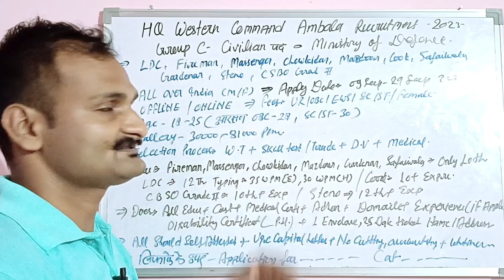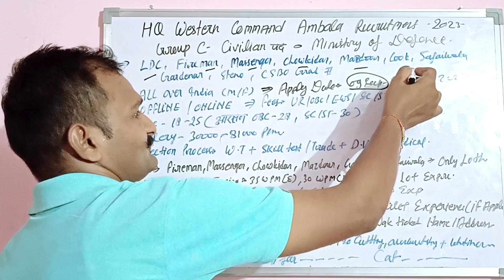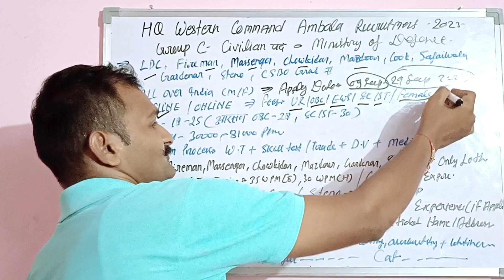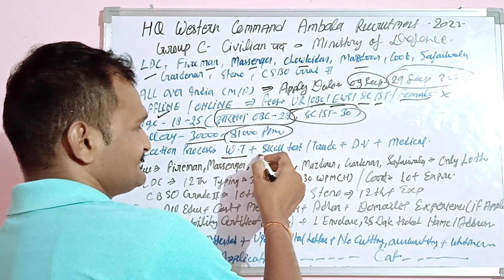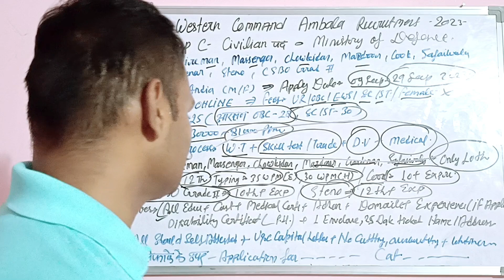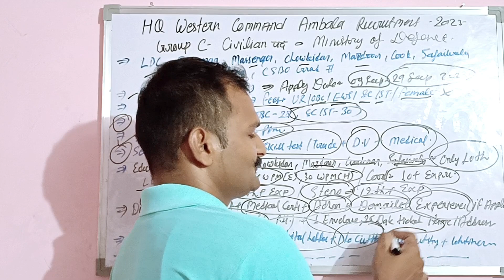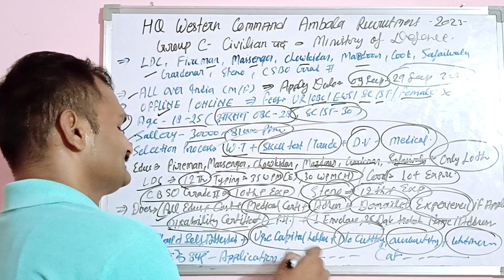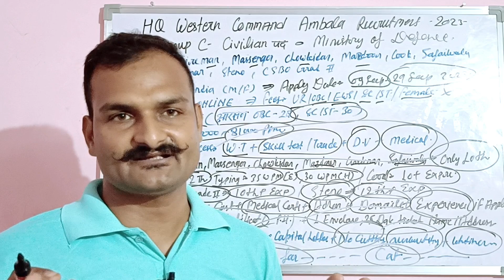Western command ambala recruitment 2023 | Western command ambala group c recruitment 2023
army hq western command group c recruitment 2023 Ambala
hq western command recruitment 2023
hq western command ambal recruitment 2023
hq western command
hq western command ambala
recruitmnt
hq western command ward sahayika recruitment 2022
hq western command
western command group c vacancy 2023

hq Western Command Ambala Cantt
Recruitment 2023
Cantt Offline Form Kaise Bhare
Ambala cantt Recruitment 2023 Offline Form Kaise Bhare
Indian Army Ambala Cantt Recruitment
hq ph & hp sub area Ambala Cantt Form Kaise Bhare
hq Western Command Ambala Offline Form Kaise Bhare
Ambala cantt Ka offline form kaise
bhare
Indian Army Ambala Cantt Offline Form
Kaise Bhare
indian army group c recruitment 2023 form fill up
recruitment 2023
indian army mes recruitment 2023
indian army canteen recruitment 2023
indian army group c ka form kaise bhare,army group c bharti 2023
indian army group civilian bharti
indian army group c syllabus